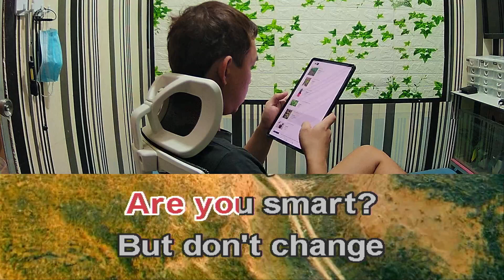Frank Sinatra My Funny Valentine Karaoke Female Key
Frank Sinatra My Funny Valentine female version
Frank Sinatra My Funny Valentine female karaoke
Frank Sinatra My Funny Valentine lower key karaoke